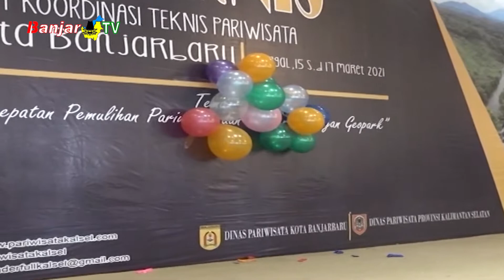DINAS PARIWISATA KALSEL KEMBANGKAN KAWASAN GEOPARK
Guna percepatan pemulihan pariwisata yang lesu akibat terdampak pandemi covid-19 hingga pengembangan destinasi Geopark di Kalsel, Dinas Pariwisata Provinsi menggelar rapat koordinasi teknis pariwisata di Banjarbaru.